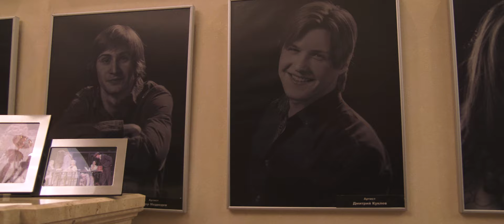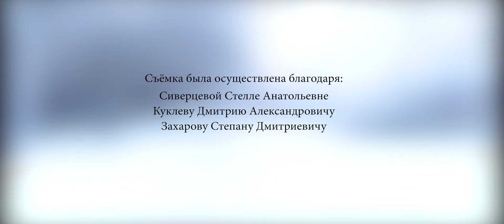ПОТЕРЯ ТЕЛА (Трейлер) документальный фильм о рассеянном склерозе.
«Потеря тела», документальный художественный фильм о рассеянном склерозе, снятый в Тюмени (Россия). Режиссер Марк Надаль отражает физическую и психологическую борьбу, которой ежедневно страдают больные рассеянным склерозом; придавая большое значение физическим упражнениям и подходам к преодолению болезнь, шаг за шагом изменение.

Что я делаю? Как принять это? Это вопросы, которые оба пациента задают себе на протяжении всего отснятого материала. Несколько лет назад было заявлено, что никто не может победить рассеянный склероз.

С помощью врача, специализирующегося на рассеянном склерозе, оба пациента пытаются преодолеть болезнь. В поисках положительных эмоций и создать позитивную методологию для своей жизни.

Документальный фильм о рассеянном склерозе, сделано при поддержке компании BIOCAD, и посвящен всем страдающим рассеянным склерозом и членам семьи.

ПОТЕРЯ ТЕЛА, документальный фильм о рассеянном склерозе.
Сделано при поддержке компании BIOCAD.
Режиссер: Марк Надаль.
Продолжительность: 90 мин.
Страна: Россия.
Жанр: документальный.
Музыка Кай Энгел.

Съёмка была осуществлена благодаря:
Сиверцевой Стелле Анатольевне, Куклеву Дмитрию Александровичу, Захарову Степану Дмитриевичу, Бойко Алексею Николаевичу, Артемьевой Лилии Болеславовне, Ризеповой Эвилине Тахировне.